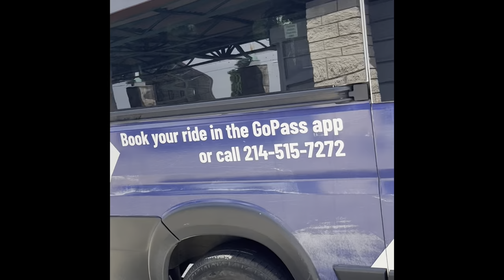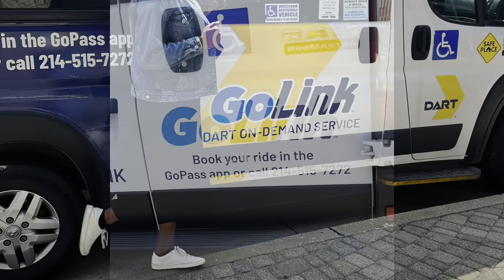STARTING OVER IN ANOTHER STATE⁉️MUST WATCH‼️DALLAS TX 🎯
Download App: Go Dart

Buy 31 day pass on the Go Dart App for ONLY $96

All inclusive is what I call it 🤣‼️
Includes : City Bus, Train , GoLink , Go Dart Taxi, ALL DAYYYYY UBER depending on your zone !!!

Why am I doing this ? Because I know life can and will get the best of you , but I’m making it through and so can you , I find joy in the journey and my joy is simply helping others and giving to those on their journey what I didn’t have ( HELP ) lol !!!  I know what it feels like to move in another state with no family , friends or associates but GOD !!!

More videos to come enjoy , enjoy the journey until God takes you to your DESTINY !!! 🎯😊